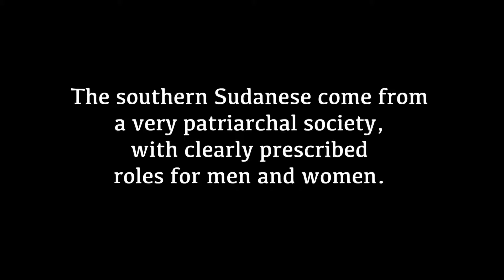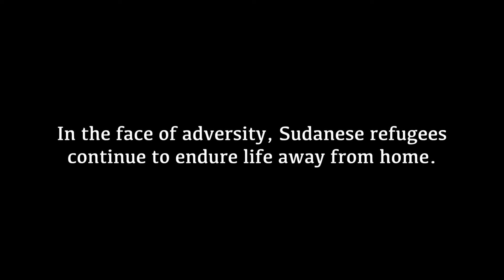JEDA Mia Tess Submission - Video Editing Contest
Student Video Editing contest entry to the "Media Literacy & The Power of One" conference at MIT, November 2015.  The student had to use only provided media and produce the finished product in one day.